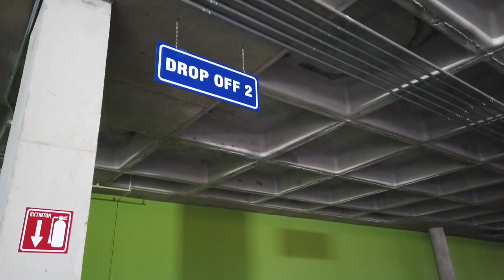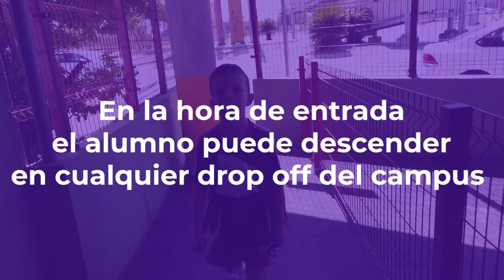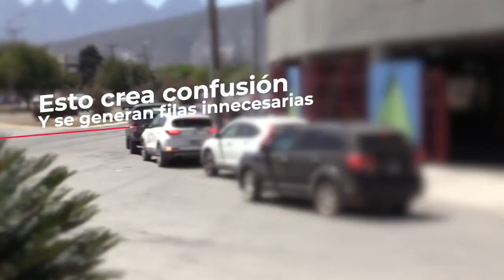Vialidad Campus Sendero (2023-2024) - Ox School